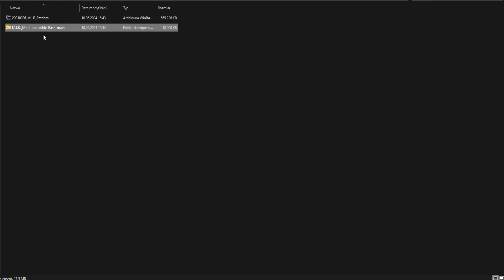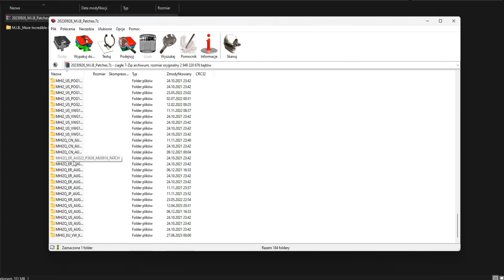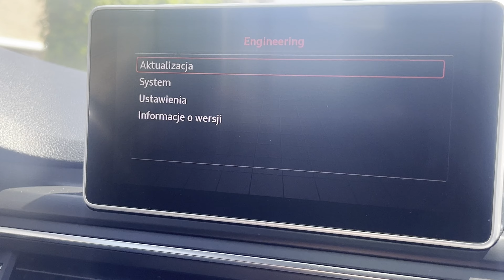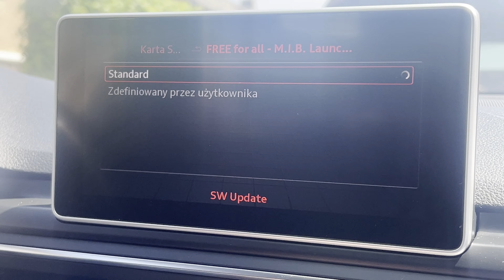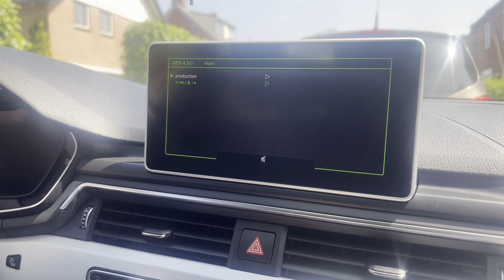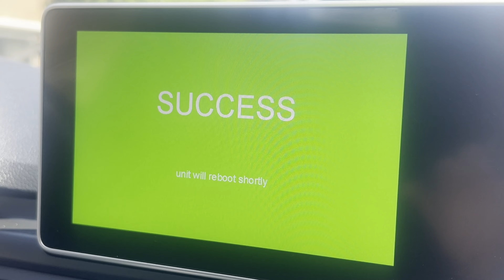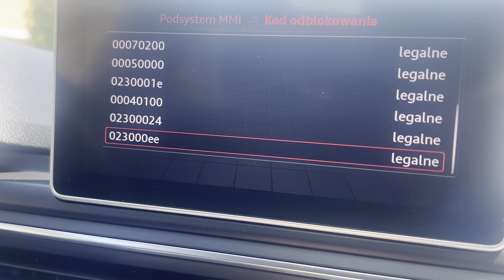Audi A4/A5/Q5 B9 - Wgrywanie More Incredible Bash/Uploading More Incredible Bash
Grupa A4 B9